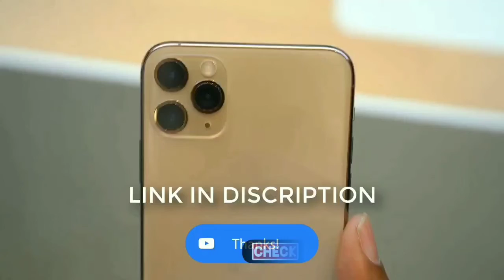You have a chance to get FREE iphone 11/Xs